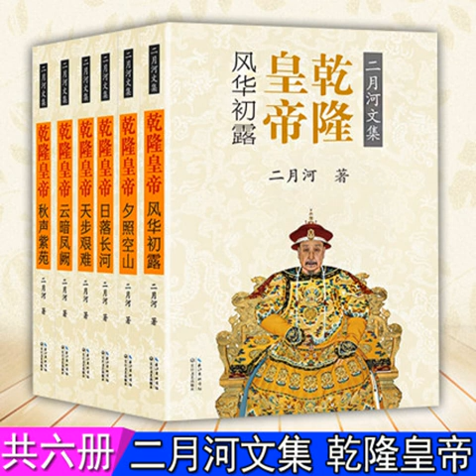乾隆皇帝第二卷37